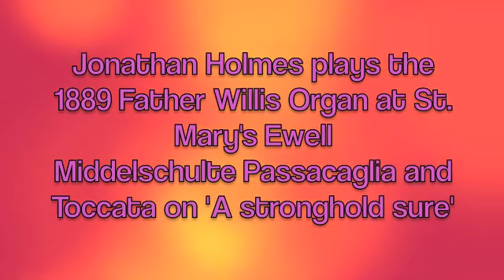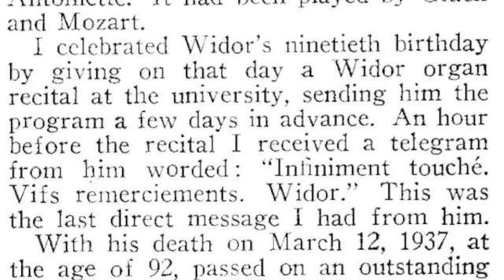Middelschulte - Passacaglia "Father" Willis St. Mary's Ewell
I reposted this as the other version sounded as if it was in a bathroom!